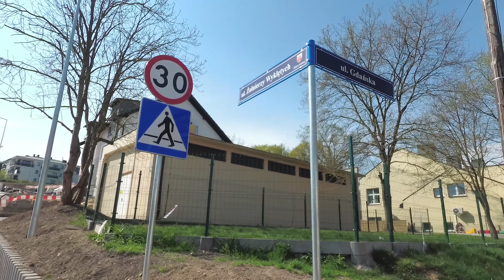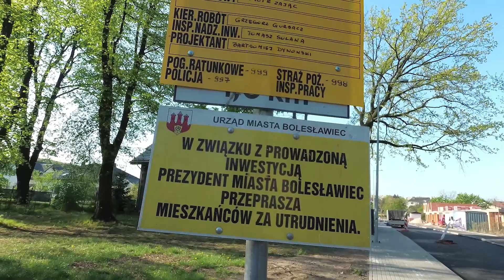Bolesławieckie inwestycje drogowe oraz infrastrukturalne